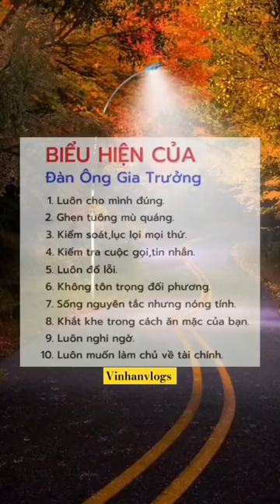Đàn ông gia trưởng